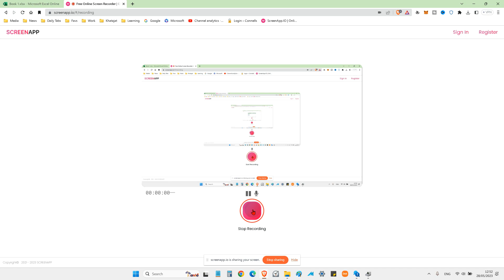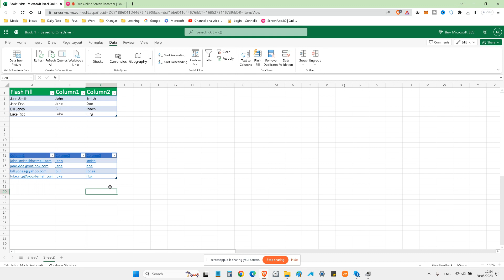Excel me flash fill Kaise Kare? excel flash fill kaise karte hain. excel flash fill kaise karen. use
Here are some of the benefits of using Excel Flash Fill:

Saves time: Flash Fill can save you a lot of time by automatically filling in data based on patterns. For example, you can use Flash Fill to quickly fill out a column of names, addresses, or product codes.
Reduces errors: Flash Fill can help you reduce errors by automatically filling in data consistently. This is especially helpful when working with large datasets.
Improves accuracy: Flash Fill can help you improve the accuracy of your data by identifying and correcting errors. For example, Flash Fill can identify and correct typos in names and addresses.
Increases productivity: Flash Fill can help you increase your productivity by freeing up your time to focus on other tasks.
Makes data analysis easier: Flash Fill can make data analysis easier by providing you with a clean and organized dataset. This can make it easier to identify trends, patterns, and outliers.
Overall, Flash Fill is a powerful tool that can help you save time, reduce errors, improve accuracy, increase productivity, and make data analysis easier.

Here are some examples of how Flash Fill can be used:

Filling in missing data: Flash Fill can be used to fill in missing data in a column. For example, if you have a column of names with some missing values, you can use Flash Fill to fill in the missing values based on the names that are already present.
Correcting errors: Flash Fill can be used to correct errors in a column. For example, if you have a column of addresses with some typos, you can use Flash Fill to correct the typos.
Identifying trends: Flash Fill can be used to identify trends in a dataset. For example, you can use Flash Fill to identify trends in sales data or customer data.
Creating charts and graphs: Flash Fill can be used to create charts and graphs from a dataset. For example, you can use Flash Fill to create a bar chart of sales data or a pie chart of customer data.
Flash Fill is a powerful tool that can be used to automate many tasks in Excel. By learning how to use Flash Fill, you can save time, reduce errors, and improve your productivity.